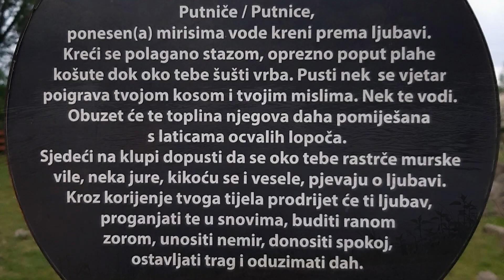Povelja međimurske županiije 2024.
Na svečanoj Skupštini Međimurske županije 30. travnja 2024. godine, kojoj je prisustvovao i predsjednik Republike Hrvatske Zoran Milanović, javno priznanje „Povelja Međimurske županije“ uručeno je i Ivanu Sokaču iz Beograda.
Međimurski župan Matija Posavec zahvalio se beogradskom Međimurcu za postignuća u književnosti kojima njeguje svoje međimursko nasljeđe u inozemstvu.
Veoma emotivan trenutak za nekoga ko dolazi iz daleka i kome su grobovi predaka rasuti u Međimurju i Beogradu. Ovaj Beograđanin, sin Vlade Sokača (u Draškovcu poznatog kao Vlade Galića), veoma je ponosan na svoje Međimurje, na tjeskobe, na tugu i setu ovoga kraja, te ga promovira u svojim pjesmama, zapisima i filmskim scenarijima, organizira prezentacije u književnim i kulturnim udrugama i institucijama. U tome mu pomažu i djeca, sin Filip i kćerke Iva i Ana, koji svojom glazbom posebno dočaravaju i obogaćuju poetske večeri.